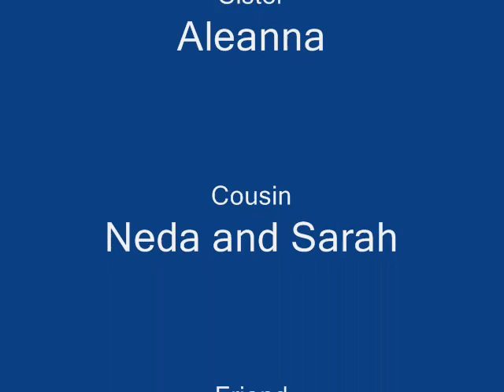i was bored so i made a video!!!